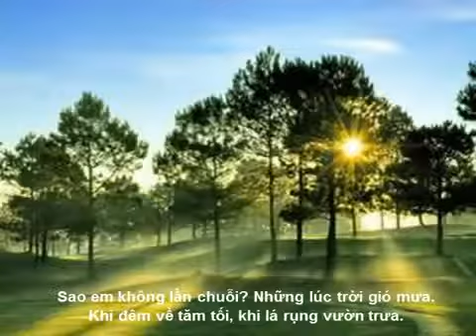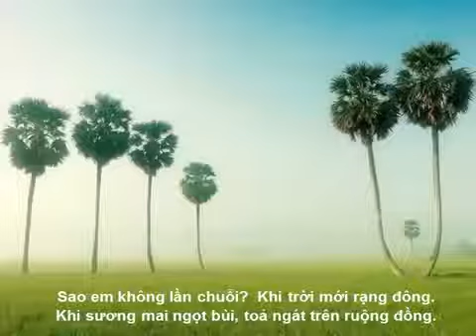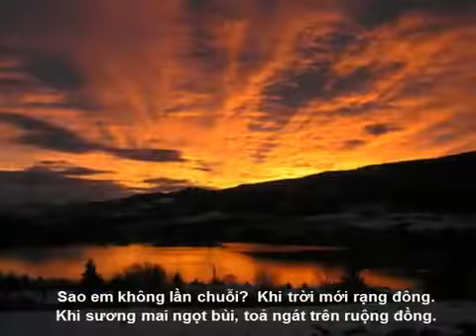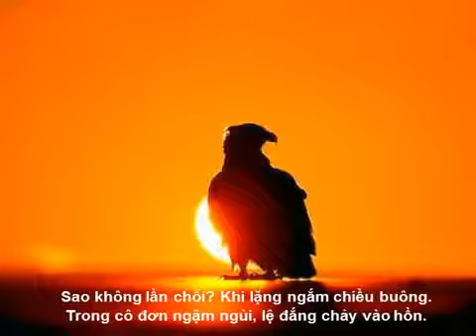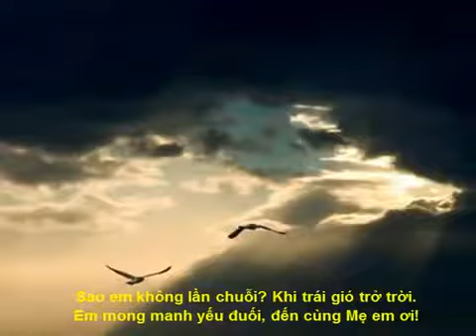Sao em không lần Chuỗi Giám mục Ns Thông Vi Vu